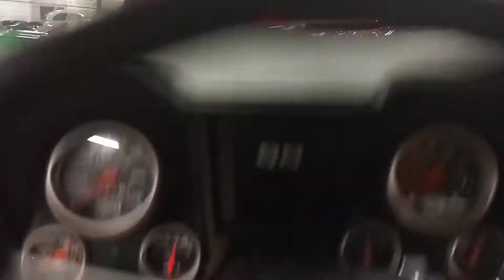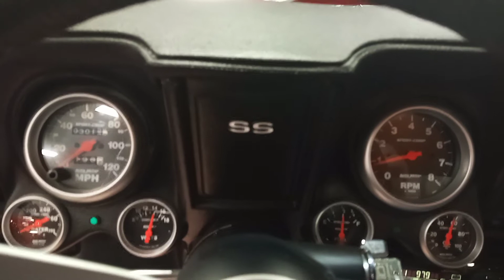137312 1969 CHEVROLET CAMARO Start up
Walk around cold start